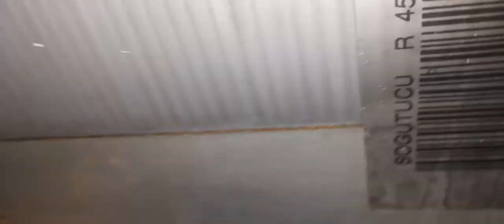Buzdolabı arıza | Su Akıtma | Motor sesi | Arızasını iki dk evde Yap Masraflardan Kurtul pratik